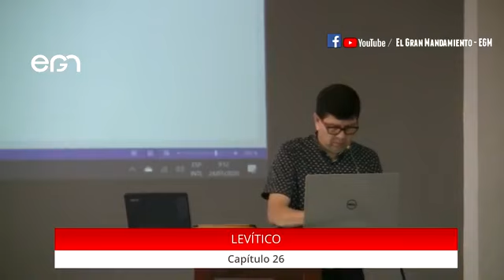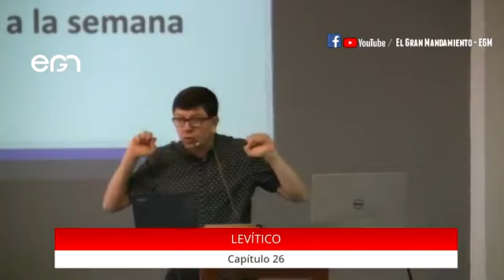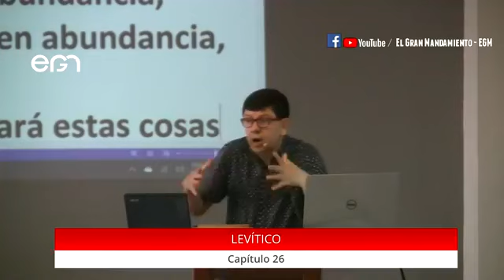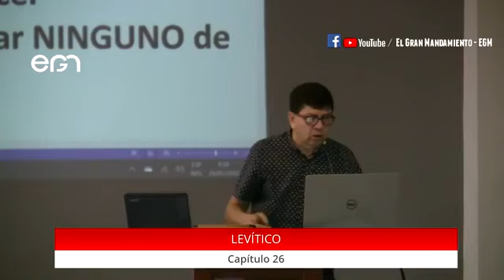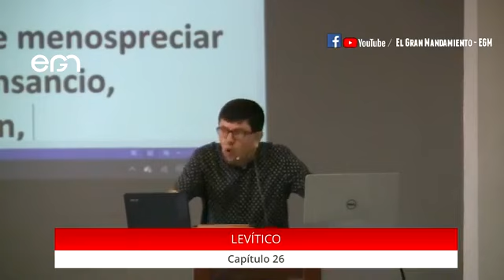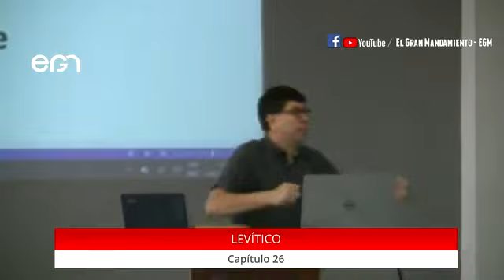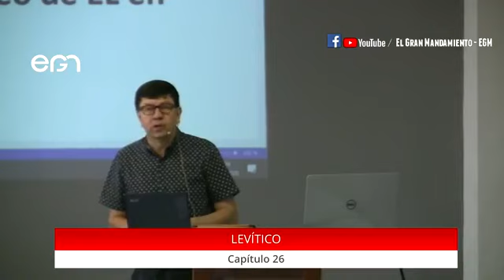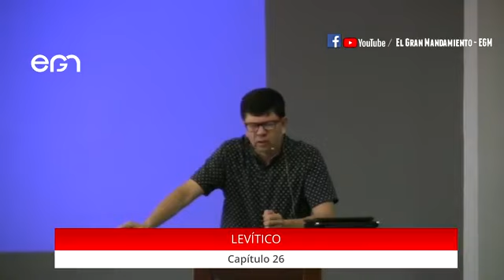Estudio Bíblico: Levítico 26 - Pr. Freddy Romero